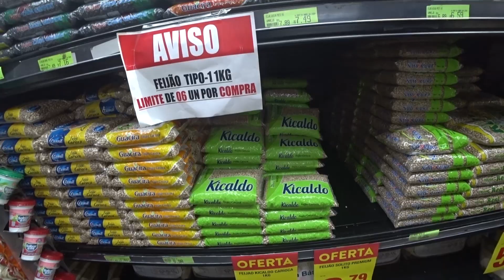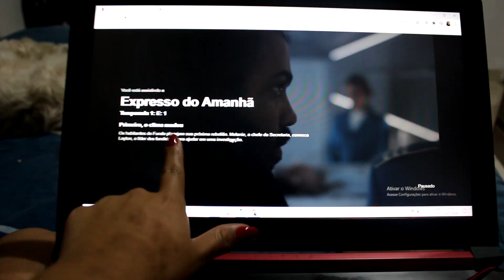MEU NAMORADO SÓ ME FAZ PASSAR VERGONHA...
Segue no instagram @Thaina_luna_

Oii pessoal nesse video mostro minhas comprinhas no mercado com o caique .

ºCompartilhem
ºDeixe o Joinha
ºAté a Próxima.